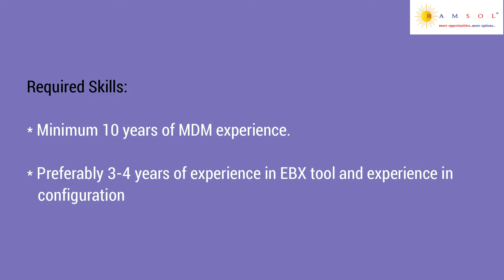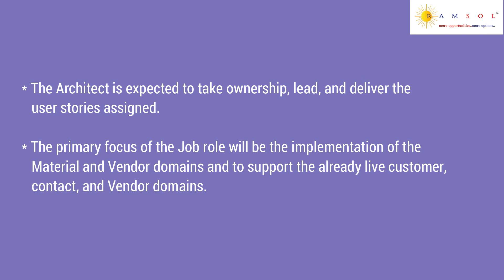MDM Architect | MDM Architect Jobs | EBX Architect Jobs | Tibco EBX Architect Jobs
We have summarized the job description with the skill sets needed to apply for the job. The job ID for this job is MDMArchitectLI12

If you wish to apply for the earlier job videos, the ID's are MLEngineerECS05, ITDesktopSupportRI06, ComputerVisionECS04, MarketOfficerCM11, DesignEngineerHIP01, JavaBackendDeveloperSC74, ERPAnalystRI05, ReliabilityEngineerLI13, CloudArchitectNS13, SeniorMLEngineerECS06,  TransferAnalystSSU37,  SitecoreDeveloperVC02, SalesEngineerHIP02, JavaDeveloperSC78, DeputyManagerCM14,  SharePointDeveloperRI06,  ProductionSupportSSU38,  FCCTestingSC79, ManagerOperationCM16,  SnowflakeDataEngineerSSU40, BusinessAppDeveloperVB02,  RPADeveloperRI07, TableauProfessionalSC71,  FundAccountingSSU41,  BluetoothFirmwareDeveloperLT04, AzureDeveloperHG12, DataModelerSC72, and AzureArchitectHG13 , HyperionProfessionalSC73, JavaFullStackSC74,  SiliconValidationWI05, AngularJSKT03, SoftwareDeveloperSG14, SupportEngineerLT06, AndroidDeveloperSG15, SAPPMGC01, AGMHRCM16,  GeneralmanagerCM19, EmbeddedAutomationEngineerLT10, SAPSucessFactorsGC03, SAPSDConsultantGC05, FullstackDeveloperWB01 CashOperationSC77, ZonalManagerCM20,PLSQLdeveloperSSU42, AzureDevopsWI05, JavaFullstackSG16, GMOperationsCM21, DevopsEngineerHG14, MiddleOfficeSSU43, NostroFundingSSU43, and CommercialManagerCM22, and JavaDeveloperSSU44 , DevopsEngineerSC78, C++DeveloperWI06, FXSettlementsSC80, MechanicalMaintenanceCM23, AutomationTestingSC81, CategoryHeadCM25, DataCentreHI06, BusinessAuditorSSU45, and BusinessAnalystSG17.